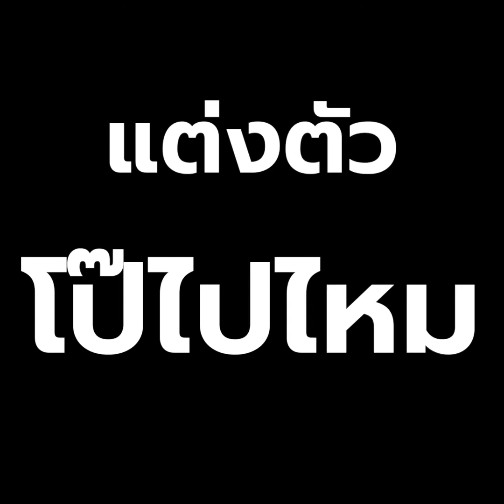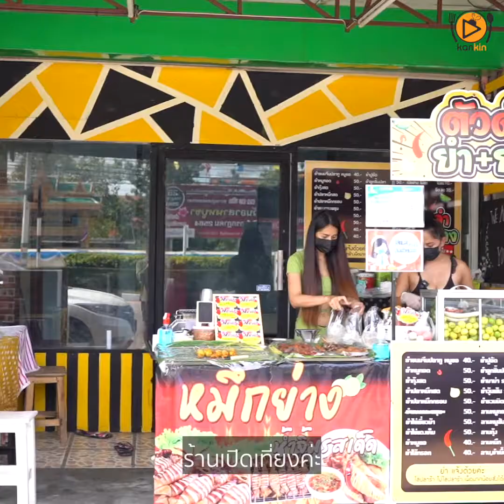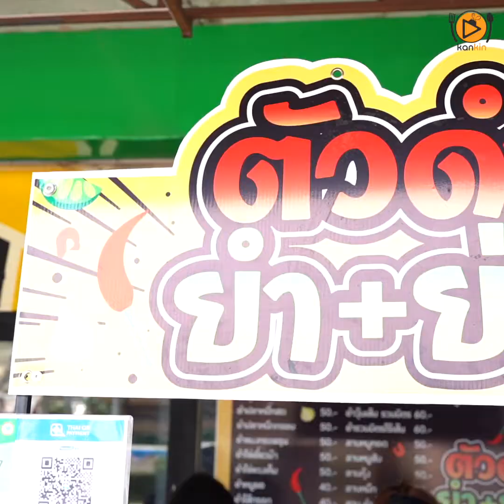ตัวดำยำย่าง สองพี่น้องช่วยกันทำ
สองพี่น้องรวมตัวกันเปิดร้านยำขายข้างทางสร้างรายได้หลังจากตกงาน พี่ทำน้องส่ง มีสไตล์การแต่งตัวที่เป็นตัวเองเป็นจุดดึงดูด ทางร้านหลากหลายเมนูให้เลือก รสชาติอร่อย แซ่บ รับประกัน

⏱ 12:00 - 19:30 น.

ตั้งอยู่ ถนนมาลัยแมน ตรงข้ามวัดป่าเลไลย์(อยู่ตรงยูเทิร์น) อำเภอเมือง จังหวัดสุพรรณบุรี